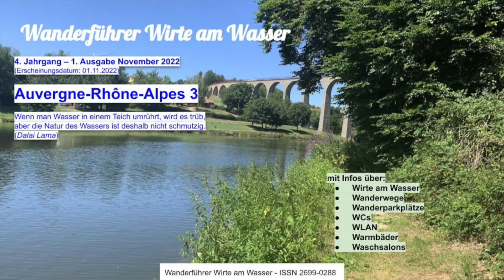Wie eine deutsche Nomadin im Auto lebt: in Frankreich parallel zum Jakobsweg 131. 14. Juli 2022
Wie eine deutsche Nomadin im Auto lebt -
Wandern & Leben im Auto in Frankreich parallel zum Jakobsweg 131. 14. Juli 2022 Hitze + Abkühlung

10 EUR für jeden von uns, wenn du dir einen Paypal Account machst und 5 EUR ausgibst